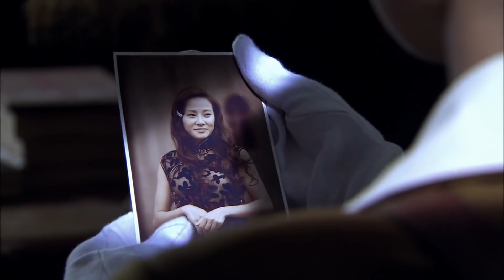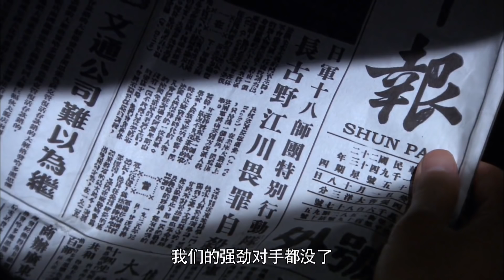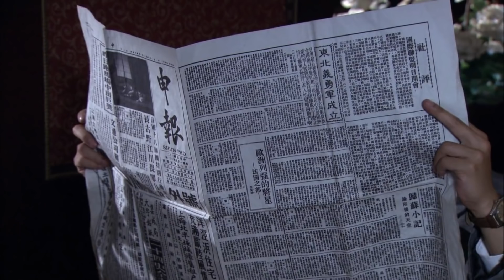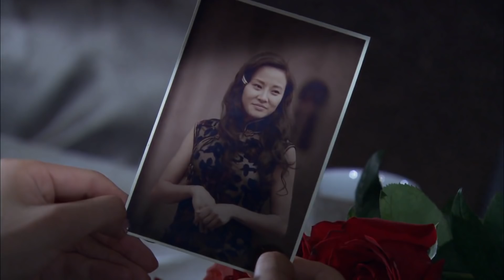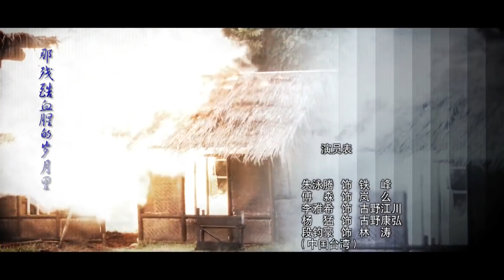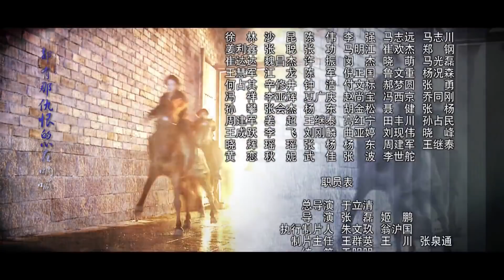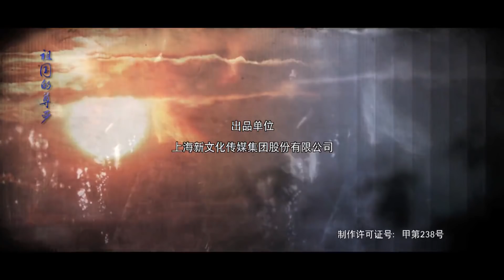抗日敢死队 第20集 | 出色抗战剧精选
《抗日敢死队》故事发生在抗日战争的第二战场云南的潞西，岚么（傅淼饰）全家都死在日寇的刺刀下，为了报仇雪恨，岚么孤身一人准备刺杀日寇十八师团的师团长。就在岚么不断抗击日寇的过程中，认识了其他三位女孩，印碧霞、洛勇和青风，四人义结金兰，自发组成了抗日巾帼“敢死队”，谱写了一曲气贯长虹的民族之魂的颂歌。